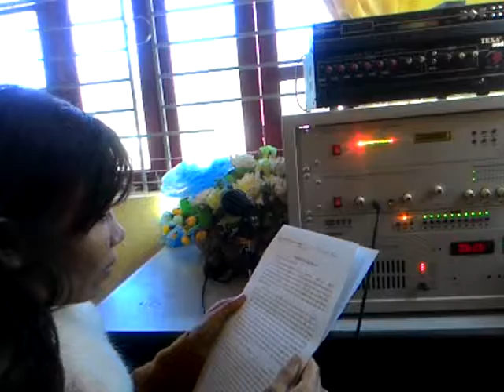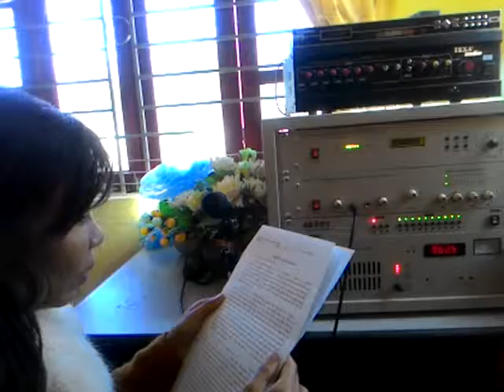Clip tổng kết ngày hội Internet tại Thư viện xã Trung Đồng, huyện Tân Uyên, tỉnh Lai Châu